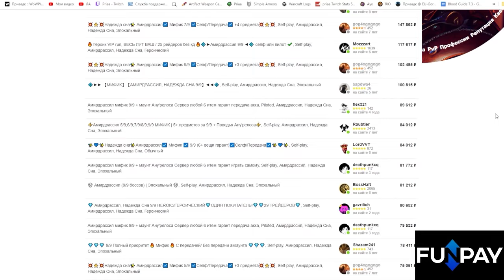Идеальный фарм репутации в новом режиме Mists of Pandaria: Remix